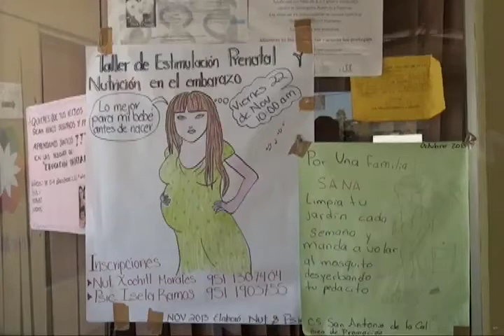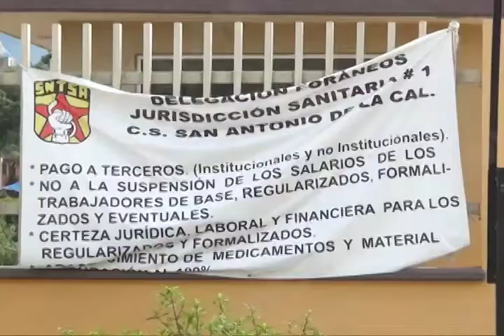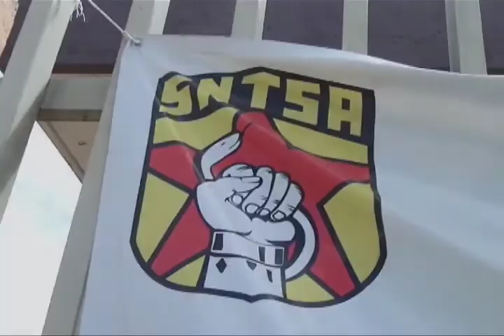Mal servicio en el centro de Salud de San Antonio de la Cal